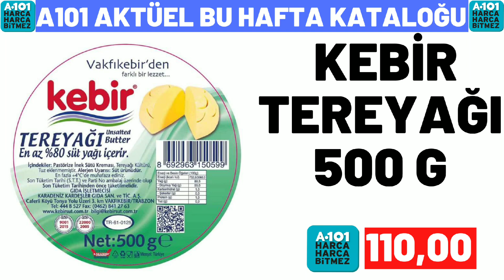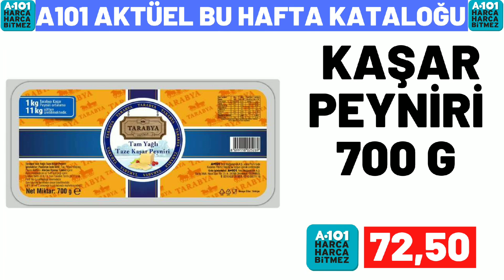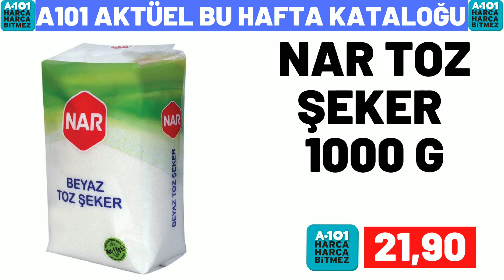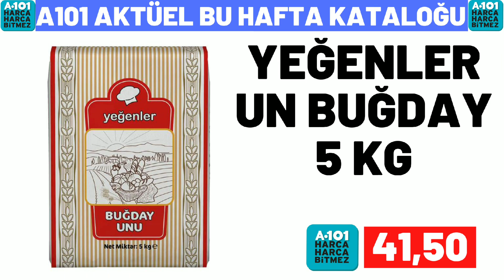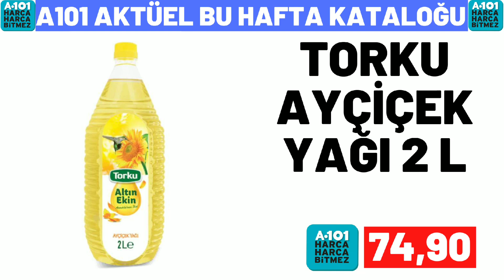A101 İNDİRİMLERİ | A101 30 MART 2023 GELECEK KATALOĞU | A101 BU HAFTA KATALOĞU